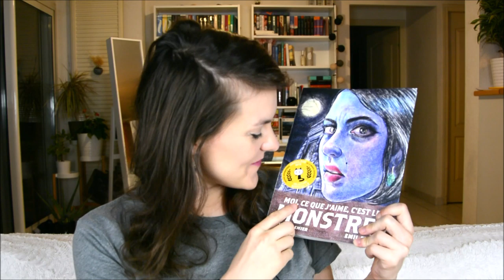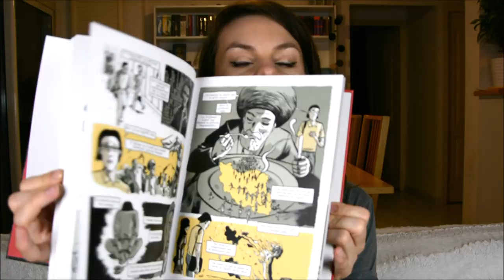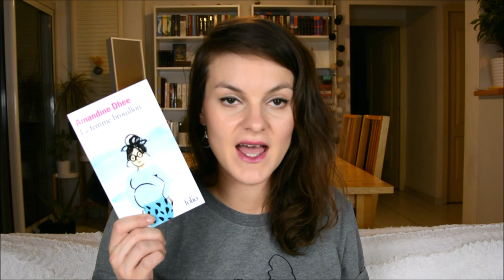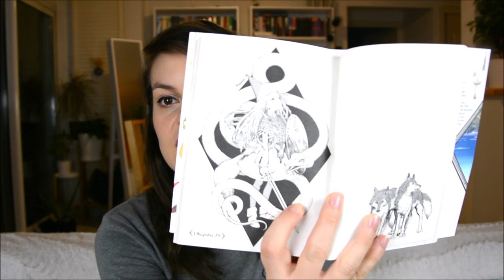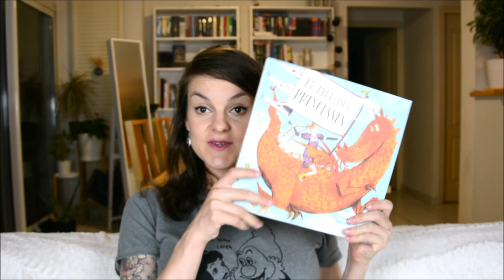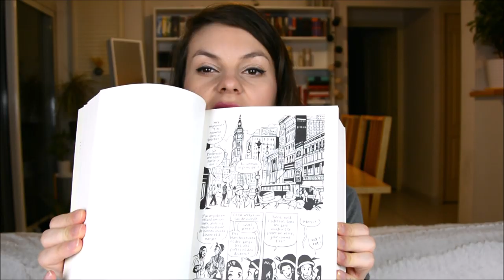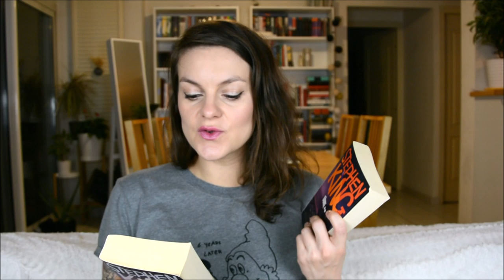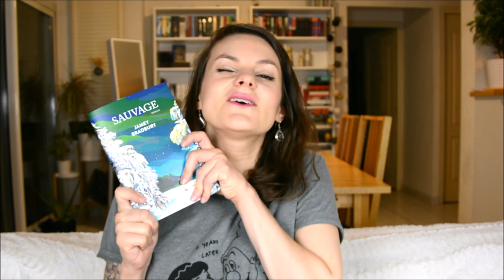Bookhaul 2019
17 min de Bookhaul, ça me parait un poil long, mais 6 mois d'achats quand même avec des minis avis intégrés! Et puis faut l'avouer, je suis rouillée!

Les livres en questions:

-Moi ce que j'aime c'est les monstres, Emil Ferris

- Love story à l'Iranienne, Jane Deuxard et Deloupy

- Matilda, Roald Dahl

- La femme brouillon, Amandine Dhée

- L'atelier des sorciers, Kamome Shirahama

- 3 femmes puissantes, Marie Ndaye

- L'art de perdre, Alice Zeniter

- Cadavre exquis, Pénélope Bagieu

- La pire des princesse, Anna Kemp

- Joséphine Baker, José-Louis Bocquet

- Dôme, Stephen King

- Sauvage, Jamey Bradburry

La bisette à tous!